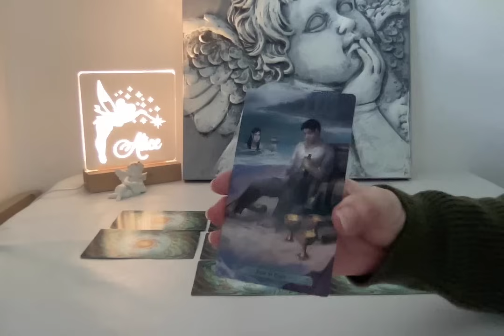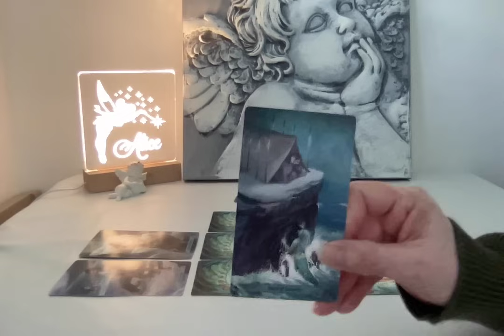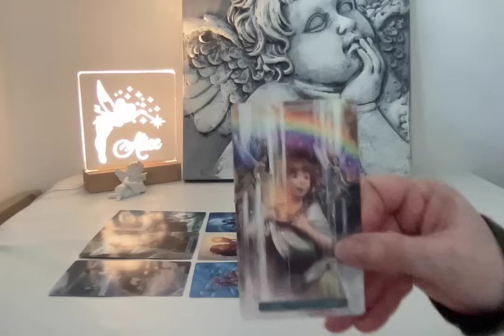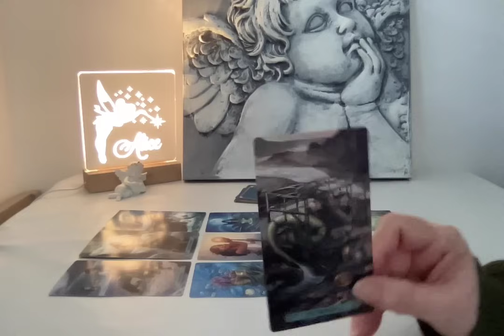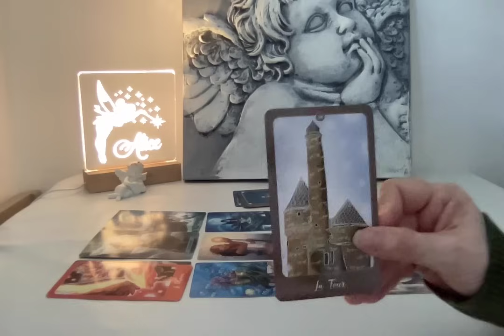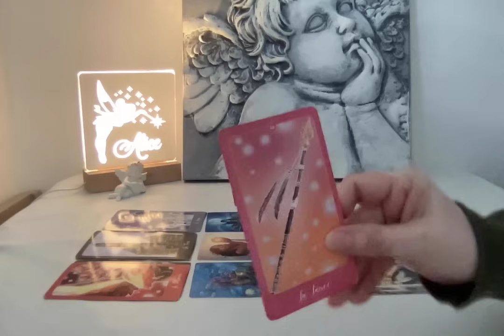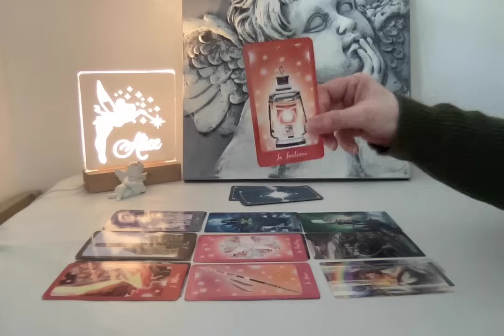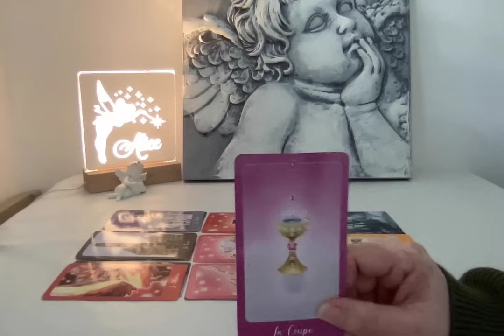Une proposition et des négociations.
📌 ATTENTION Je ne fais pas de consultation privée, je ne vous contacte pas pour une consultation, pour un soin, ou pour un thème astrologique.(Ce n'est pas moi, il s'agit de faux comptes.)

Vous trouverez sur la chaîne YouTube, des guidances générales. Ne prenez que ce qui résonne en vous. Laissez vous guider par votre intuition et par vos ressentis. Une guidance générale ne parlera pas à tout le monde, restez prudent et faites preuve de discernement.

Voici le lien du compte Instagram, les oracles d'Alice (un seul compte)
Je ne suis pas sur Facebook, ni sur TIKTOK.